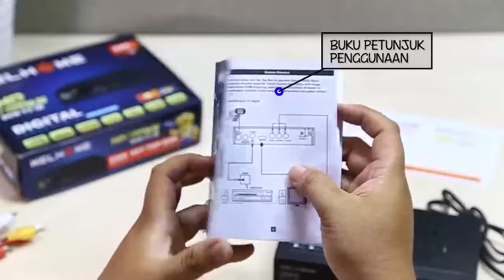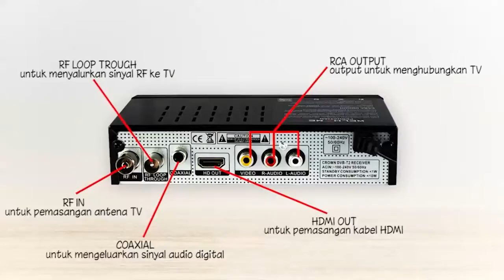UNBOXING STB WELHOME DVB-T2 01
Dapatkan Pengalaman terbaik kalian bersama Set Top Box dari Welhome dengan harga yang sangat terjangkau😍😍

Get This Product At